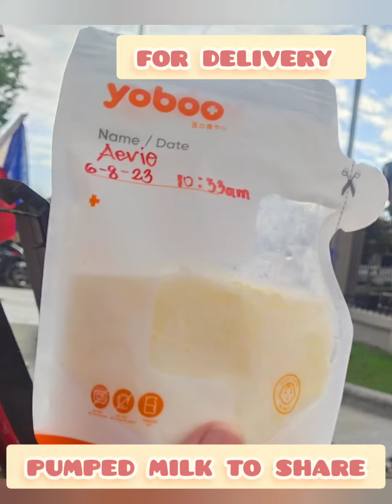shared pumped milk